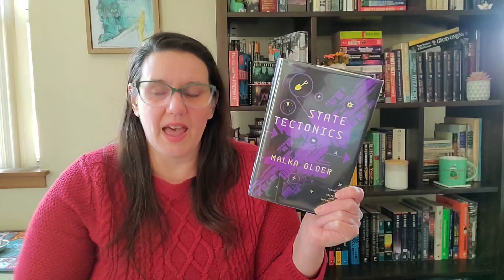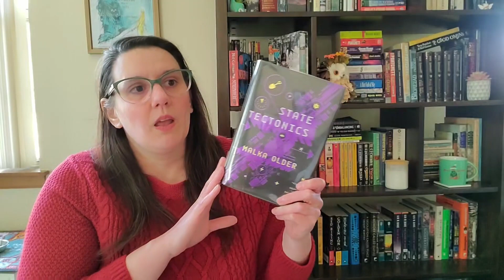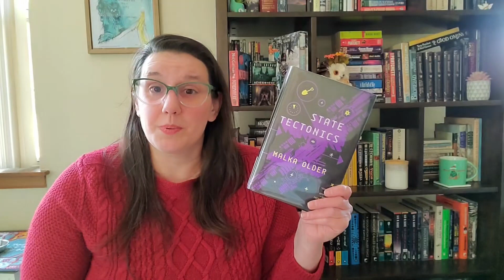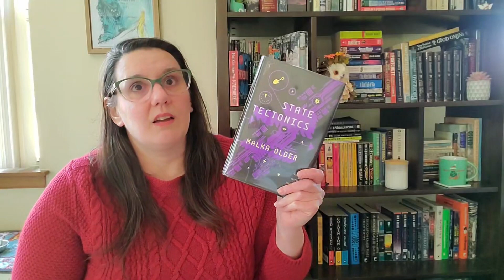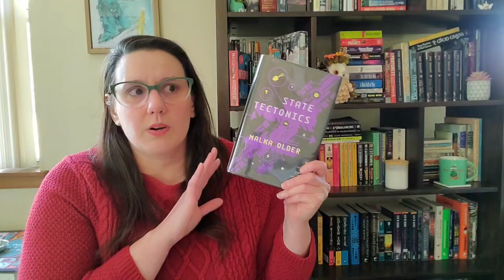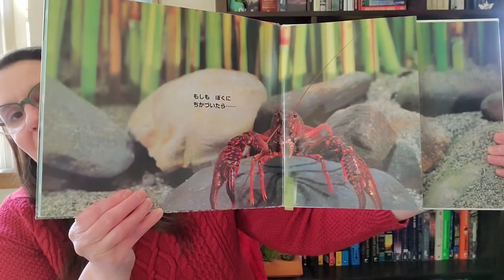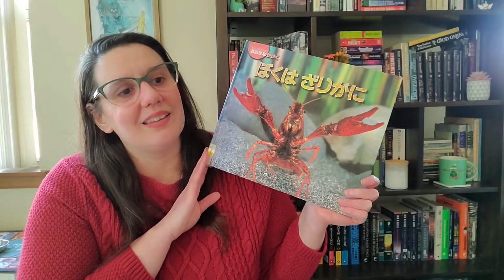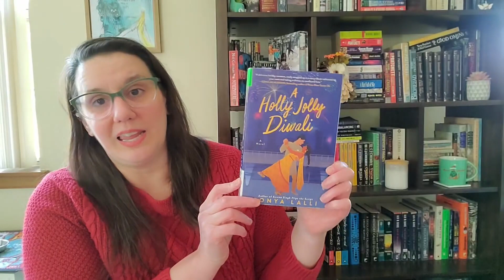Bookish Week Nov 25 - State Tectonics, Stone Song, 僕 は ざりがに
00:00  Book updates
00:27 State Tectonics by Malka Older (literally every number I said about this book is wrong...)
06:17 僕 は ざりがに (I am a Crayfish)
08:50 Lovember finishes - Stone Song

09:13 Currently Reading
Holly Jolly Diwali by Sonya Lalli
The Idolatry of God by Peter Rollins
Morcster Chef: Cleaver's Edge by Actus
Paladin of Souls by Lois McMaster Bujold
The Complete Poems & Stories by Edgar Allan Poe

09:58 Watching Updates
Dopesick
Survivor S2
FaceOff S4

13:13 Life Updates

14:10 Booktube Updates